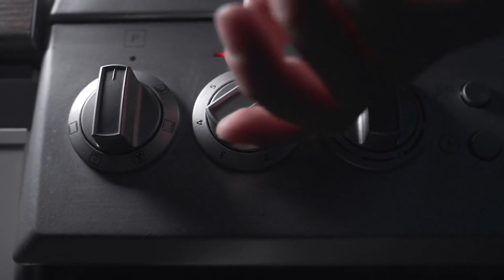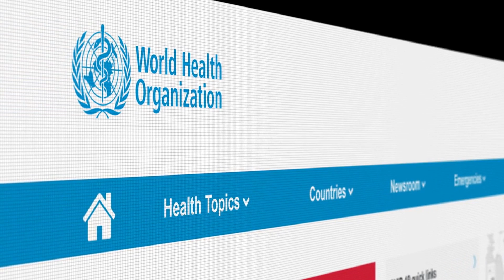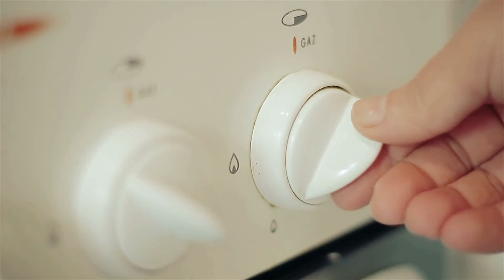Gas Stove Bans: Don't Wait To Use This!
In this video, we explore the many effects that gas stove bans have on indoor air pollution. We’ll discuss the implications of banning gas stoves and their alternatives, including electric and induction, in the United States. We’ll examine the research on indoor air quality, and the potential effects of gas stove bans on our environment. Finally, we’ll look at potential solutions to help reduce our air pollution and improve indoor air quality now.

Our top recommendations:
1. Air Purifier - Med Size Room
2. Mini Version